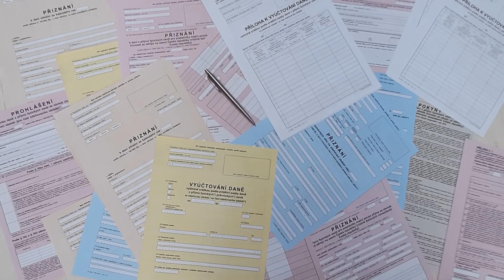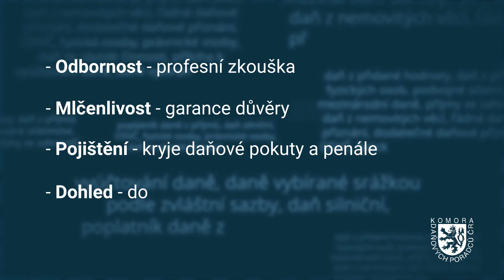Kdo je daňový poradce